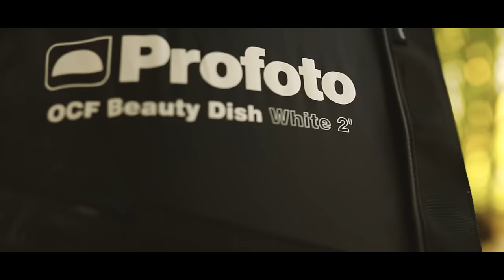Children Creative Photography - Profoto OCF Beauty Dish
Ever since Alba started to photograph, she has been experimenting with light shaping. Aiming for, and achieving, a crispy beauty light that captivates the eyes of the viewer. Already an accustomed user of the classic Profoto Softlight Reflector, Alba set out to try the new OCF Beauty Dish.

Specialized in shooting children portraiture on-location, Alba needs to be able to move around and being flexible. This means that even though Alba plans her setups well ahead, there always have to be room for improvisation.